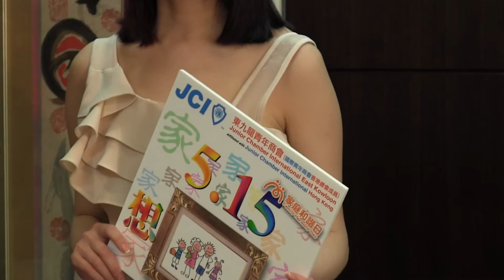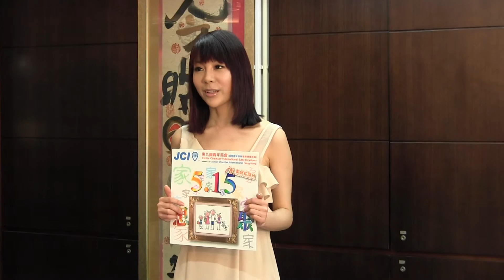2012 05 12 11 08 21 id